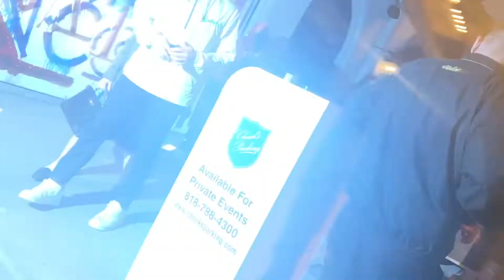Kelly Osbourne & Griffin Johnson Dinner Date At Craig's Leave In Mustang SRT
Last night, Kelly Osbourne (wearing an eye patch) & Griffin Johnson were spotted out on a "dinner date" at celebrity hotspot Craig's. The TikTok star and former Fashion Police host stopped to tell the camera about an upcoming project and Johnson was pressed about his feelings for Kelly.  Do you think the project is a song together?!

Johnson used to date Dixie d'Amelio.

Kelly is wearing an eye patch after a make-up chair incident where mascara scratched her eye. We think it's pretty trendy!

The two then leave in Griffin Johnson's car - a stunning matte silver Mustang SRT.

This video was taken Nov 18th, 2020.
Video credit: 007 / MEGA

You may not use them for commercial purposes. If you would like to license any of our content, please contact and we'd be happy to work with your publication, company or team :-)